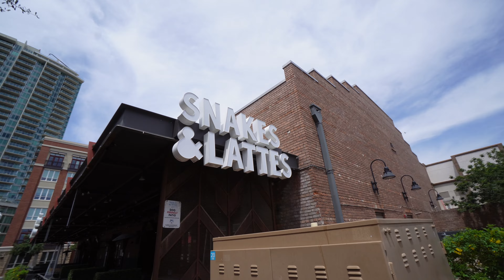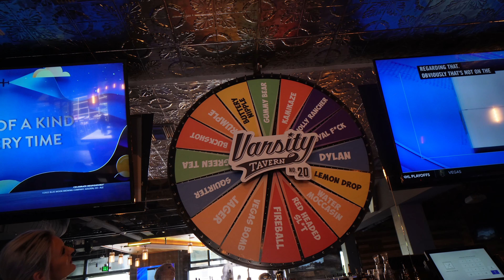vlog | birthday drinks, Ikea trip, other things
I took a few days off to catch up on sleep but we're back celebrating Artamis's Birthday in this weeks vlog! so much fun checking out the bars and playing basketball! ( I won btw ). I spent another day with Kaylie ( of course ) at Ikea, picking up her new guitar and then having another cry sesh with you at the end ((: life is good. Dace says hi 🐾

in case you missed it, we came from TikTok! Where our 'story time' is also published. Go check it out!